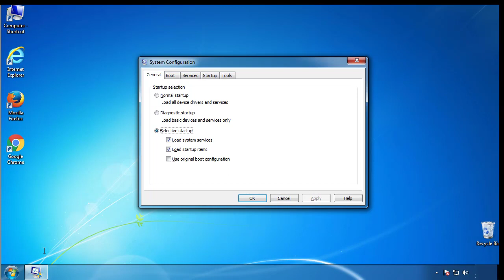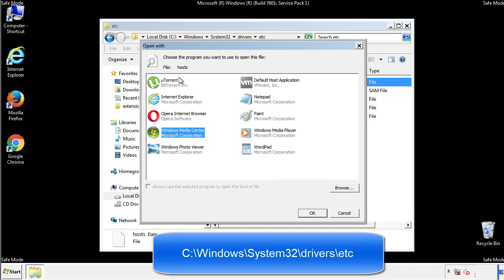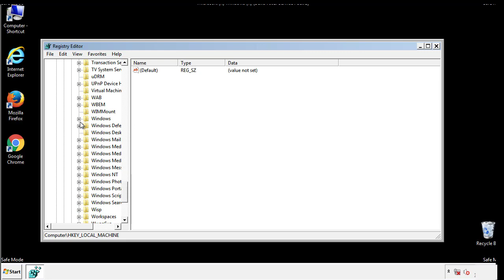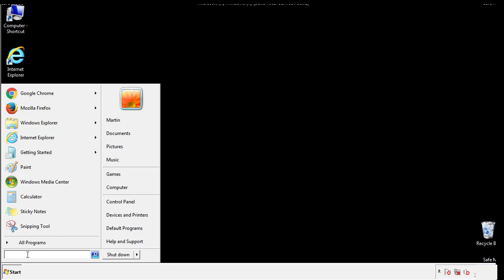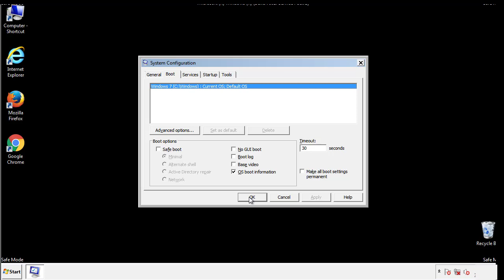.Werd Virus File Ransomware Removal Guide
This video will show you how to remove .Werd File Virus Ransomware from your computer. If you still need help we have a detailed guide to help you with all the steps